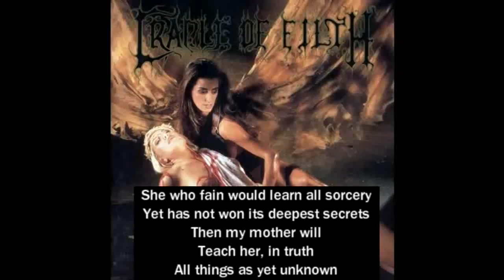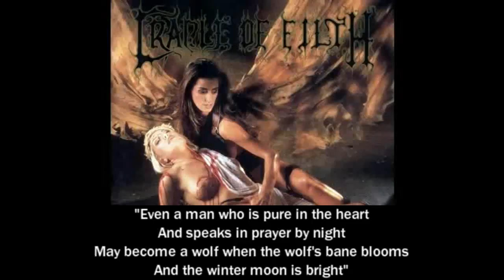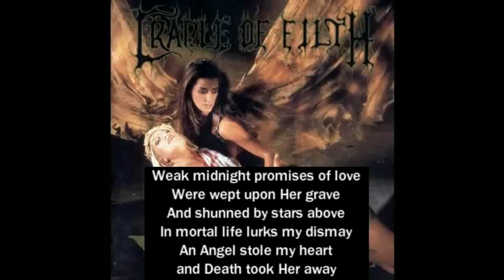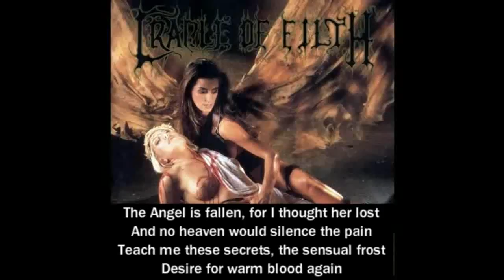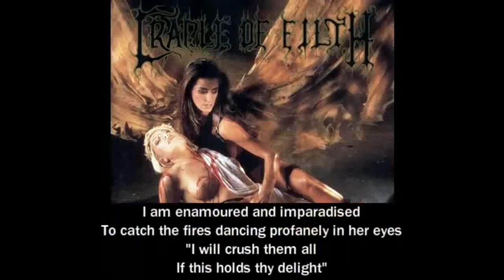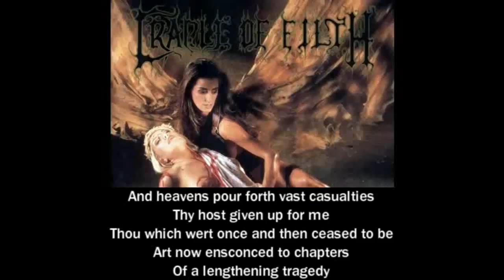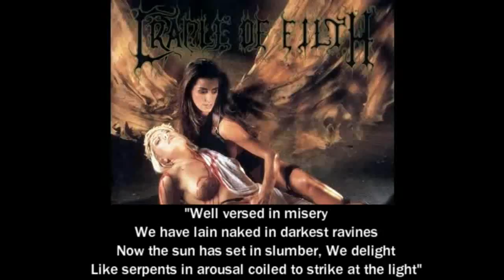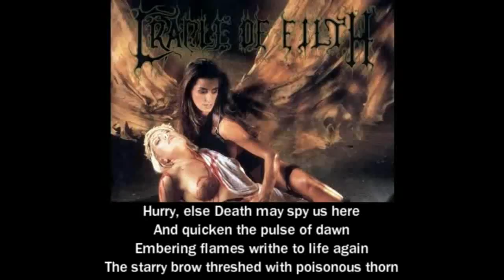Cradle Of Filth V Empire Or Dark Faerytales In Phallustein FULL ALBUM WITH LYRICS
1. Ebony Dressed For Sunset
2. The Forest Whispers My Name
3. Queen Of Winter, Throned
4. Nocturnal Supremacy
5. She Mourns A Lengthening Shadow
6. The Rape And Ruin Of Angels (Hosannas In Extremis)

- I do not own this album.
- I have not any kind of profit.
- I make lyrics for fun and better understanding of music.

YOU CAN ALSO WATCH:  Dimmu Borgir, Cannibal Corpse, Mayhem, Six Feet Under,
Cradle Of Filth,  Death, Gregorian, Gorgoroth, Dark Funeral, Immortal, Nile,
Solemn They Await, Aborted, Autopsy, Ancient, Belphegor, Deicide, Ahab, Frowning,
The Jonestown Mass Suicide Tape, Vader, Sinister, Obituary, Necrophagist, Morbid Angel, Monstrosity,  Macabre, Immolation, Hanging Garden, Gorguts, Darkthrone, Cancer,
Depressive Suicidal Black Metal, Curious and Unusual Deaths,
Tanki Online {Tанки Онлайн} with {Blitz} Amlaith, Serial Killer Biography, As it happened,